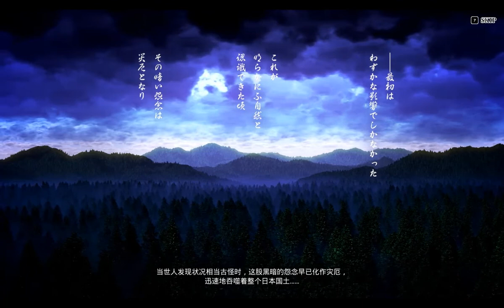[Fighting game] Samurai Hatsumi's fourth battle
Bawang Maru plot (4)